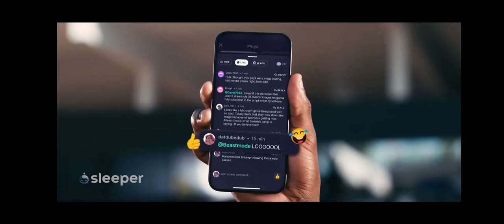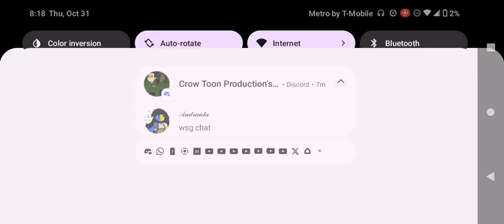Adult Swim Commercial Break Thursday October 31 2024 (Part 5)